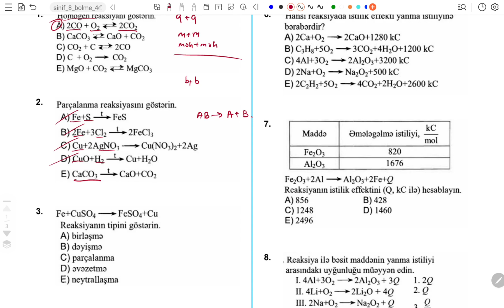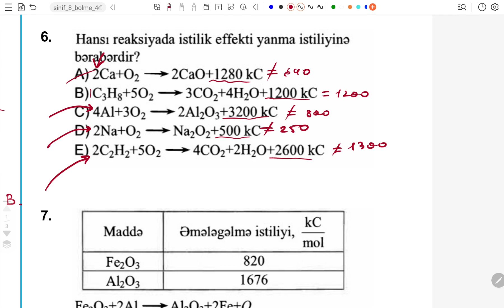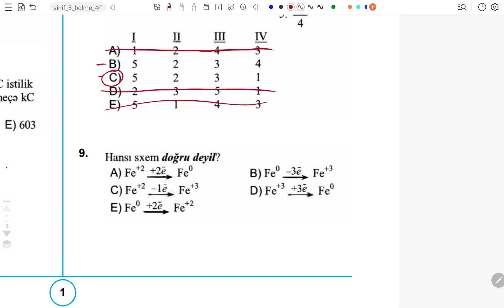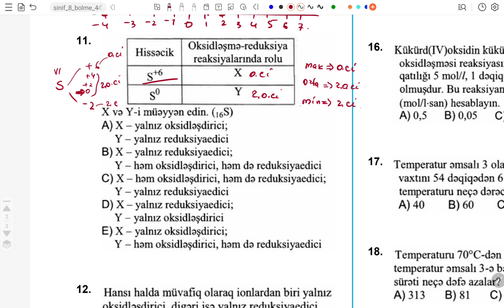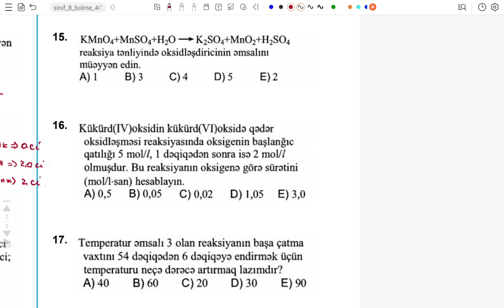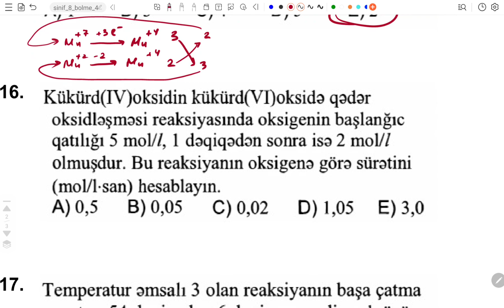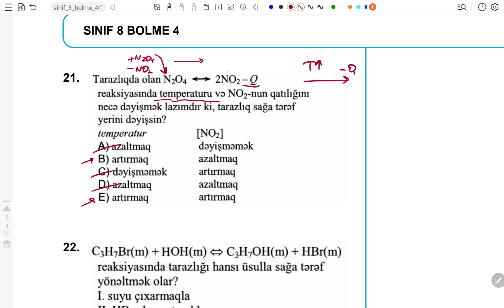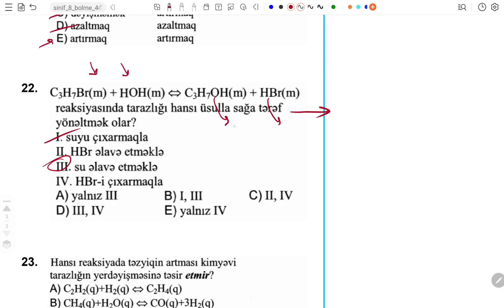8 aprel 2023